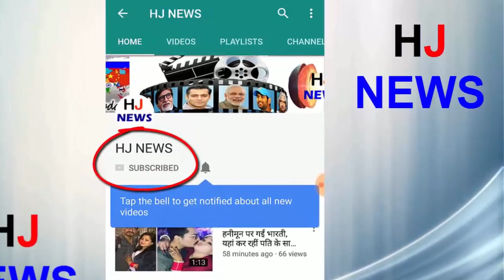जाह्नवी पर भद्दे कमेंट्स करने वालों पर भड़के अर्जुन कपूर, मीडिया को भी लताड़ा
After Sridevi's release, Arjun Kapoor seems to be more protective with his half-sisters Jahnavi and Happi Kapoor. They do not tolerate that they say anything about their sisters. Jahnavi Kapoor recently went to dinner with Ishaan Khattar. During this, Jahnavi wore short dresses. His dress was made fun by social media and also made crappy comments. Not only this, the news on trolls who did not make bad comments became news too. Arjun flashed on this matter. This is not the first time that Arjun, Jahnavi, is spreading on trailers. Before this, they have trampled those who troll about Jahnavi's dress
HJ NEWS !!